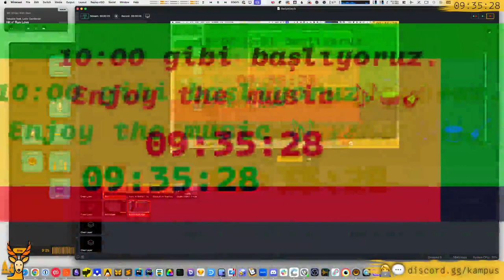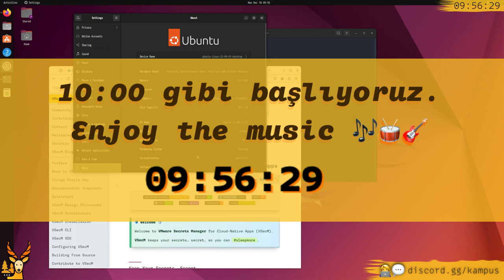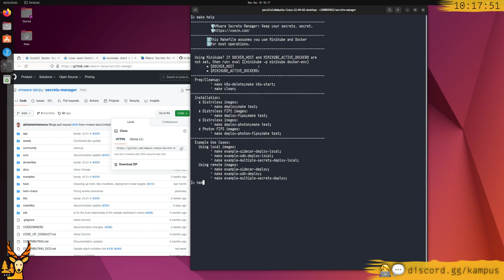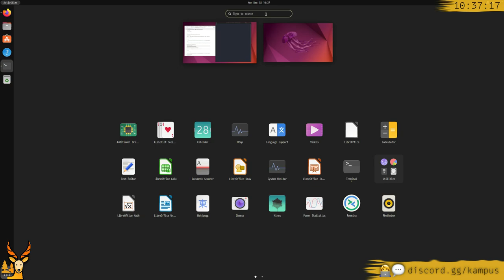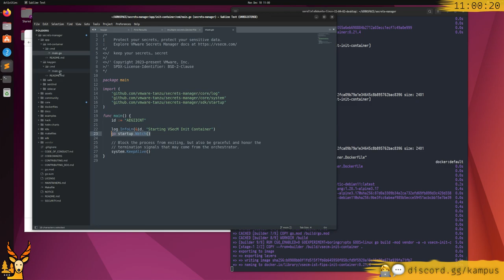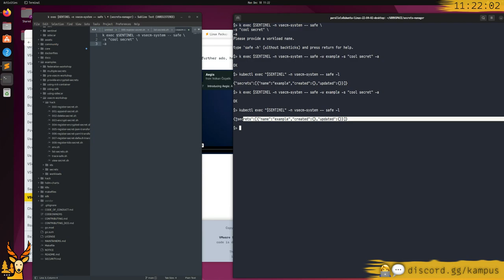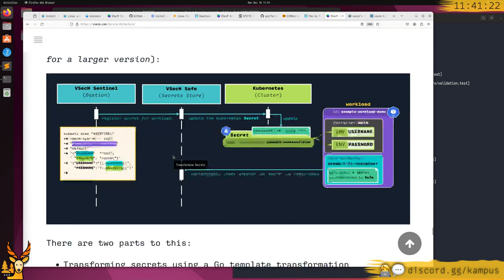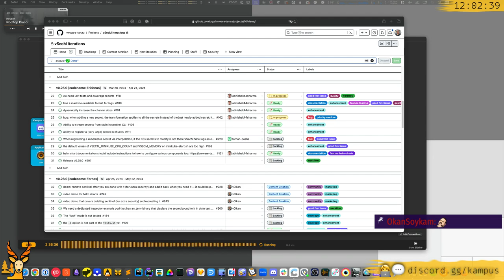Geyik Akademi — VMware Secrets Manager Onboarding — Part 2/2